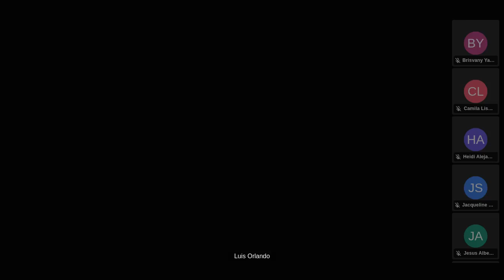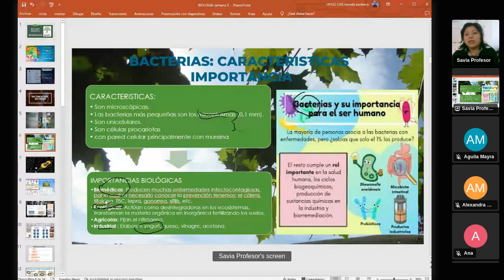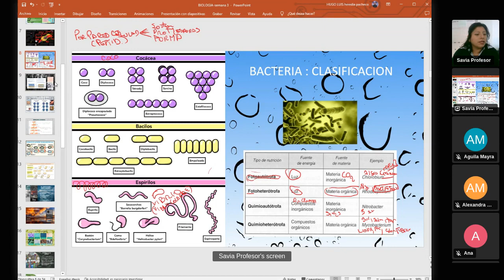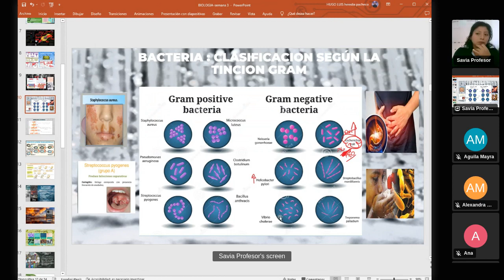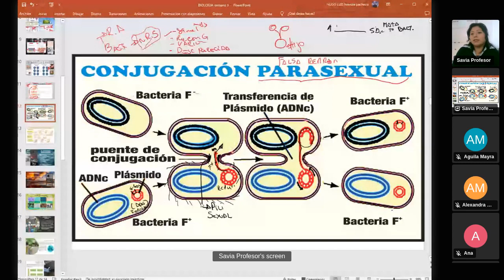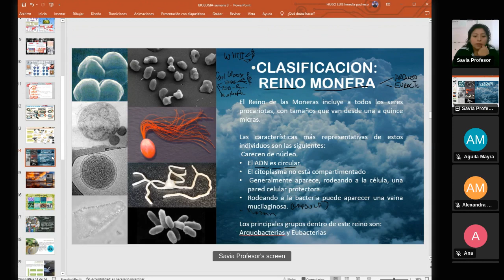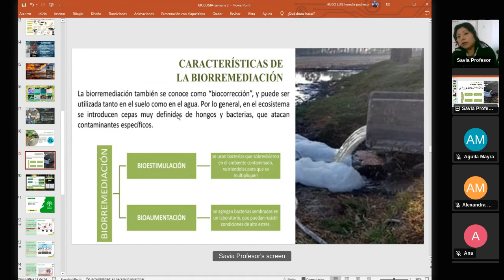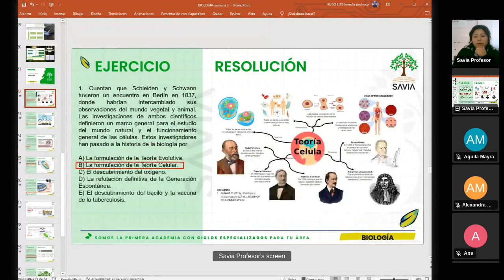SAVIA - BIOLOGÍA - Semana 03 - San Marcos Ciclo 2024 -II (ABC)